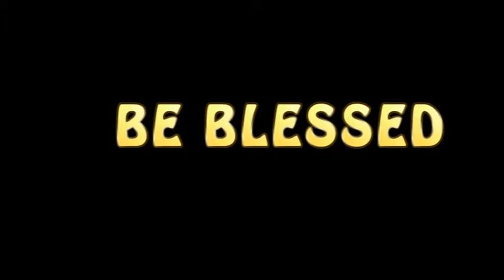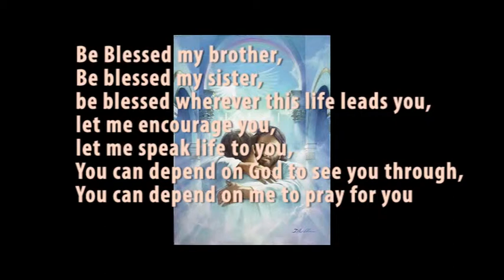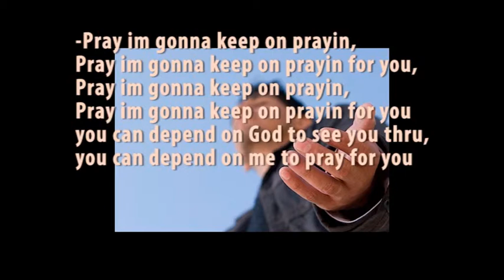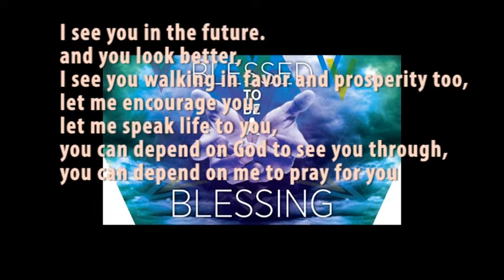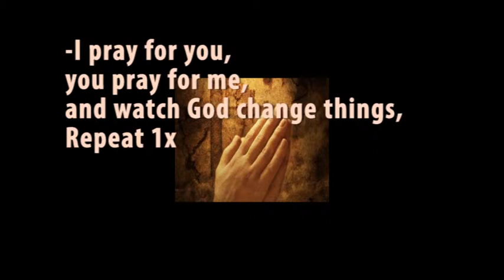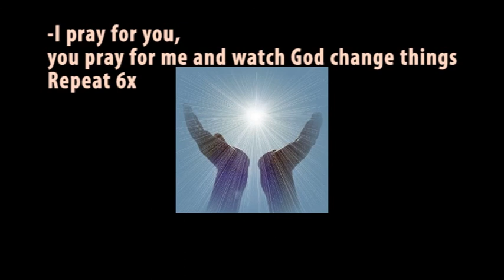Be Blessed · by Bishop Paul S. Morton